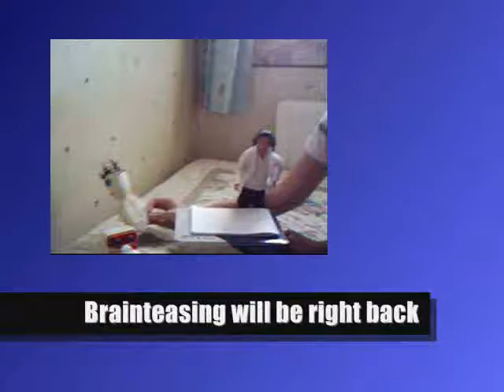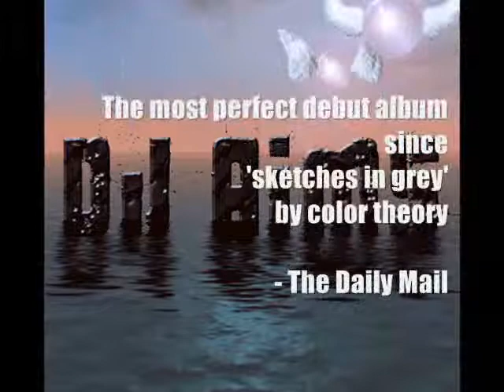MJ Files 5 part 1